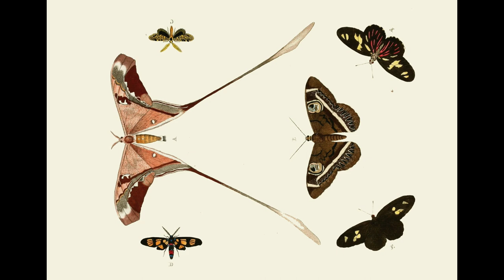Butterflies In Pairs | Turn Your TV Into Art | 1 Hour 4K HD Art Painting Collection | Artsy TV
Turn your television into a piece of art!
Soothing paintings of butterflies in pairs where each piece plays for 10 minutes, so you get the feeling of a displayed vintage painting on your modern TV.

Wanna follow Artsy TV for more stunning paintings for your TV? Here’s my channel:

Chapters:
00:00 De uitlandsche kapellen voorkomende in de drie waereld-deelen, Asia, Africa en America
10:00​​ Boven- en onderaanzicht van een vlinder
20:00​​ Cat’s Claw (Mimosa circinalis)
30:00 De uitlandsche kapellen voorkomende in de drie waereld-deelen, Asia, Africa en America
40:00​​ De uitlandsche kapellen voorkomende in de drie waereld-deelen, Asia, Africa en America
50:00 Pieris Belisama,Anthocharis Danai,Iphias Leucippe
Pictures: Open Access Paintings from artvee.com, modified by @yourartsytv